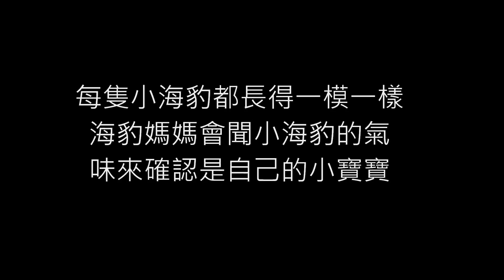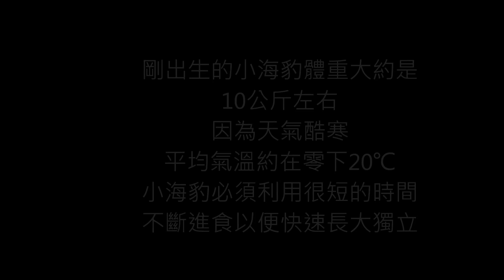豎琴海豹寶寶(baby harp seal on ice floe)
分佈在北冰洋和北大西洋的豎琴海豹
每年在二月底到三月初在浮冰上生下小海豹
母海豹產下小海豹後仍須不斷進入海中覓食
這時候孤單又饑餓的小海豹會不斷地呼喚母親
每一隻小海豹都長得一模一樣
海豹媽媽會聞小海豹的氣味來確認是自己的小寶寶
有時在冰上也會有試圖誘拐寶寶的壞海豹
海豹媽媽發現的話會毫不客氣地警告對方並將寶寶帶離現場
回到媽媽的懷抱後
小海豹通常會亦步亦趨緊跟著媽媽
剛出生的小海豹體重大約是10公斤左右
因為天氣酷寒（平均－20℃）
小海豹必須利用很短的時間不斷進食以便快速長大獨立
因為母乳中脂肪含量高達50％,
小海豹體重每天可增加大約2公斤的體重
看小海豹用力地吸吮母乳
真的是
有媽的孩子像個寶！